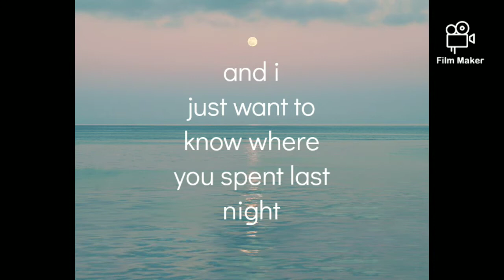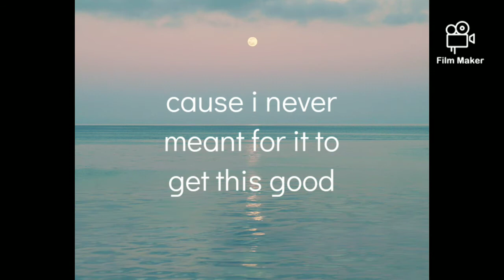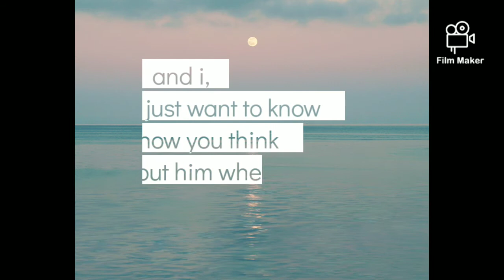A.S.A (lyric video) - Catfish and the Bottlemen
Lyric video for A.S.A by Catfish and the Bottlemen